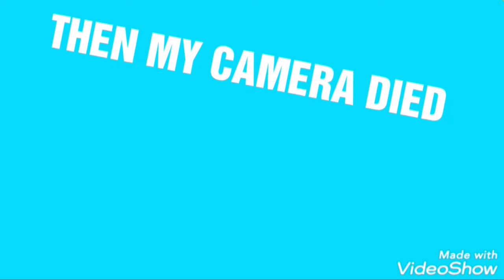MUKBANG POPCORN [KIDS EDITION] 2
EATING POPCORN IS SO FUN RIGHT❤❤❤❤
HOPE U LIKE THIS VID IF U DONT OH WELL😉